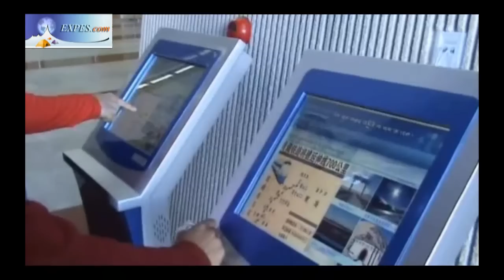Cho Oyu Expedition - Part 1 / 2 - Ludo Challéat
Cho Oyu Expedition - 8201m